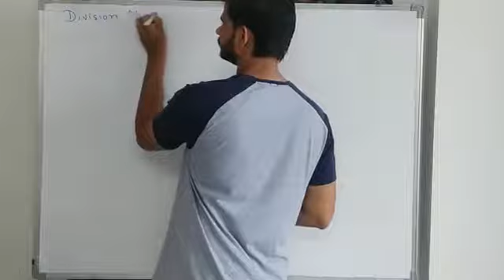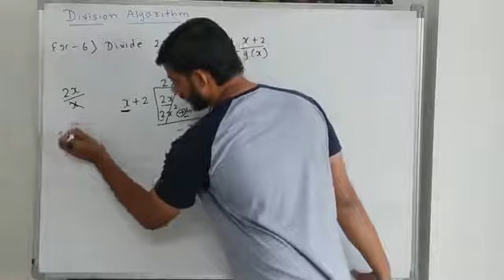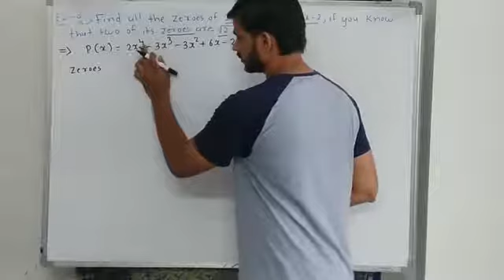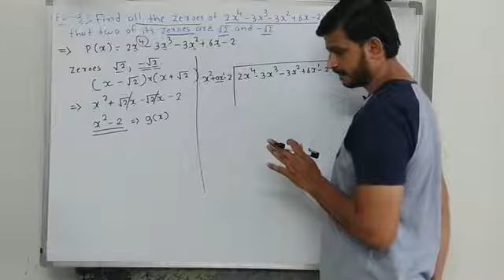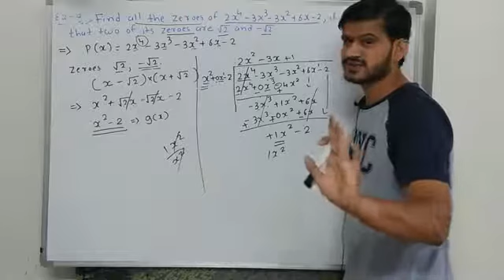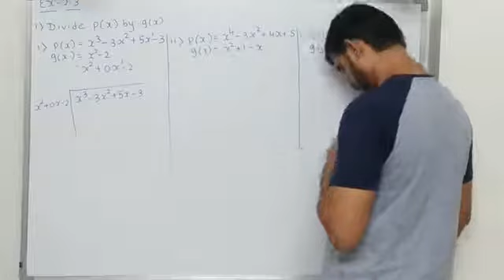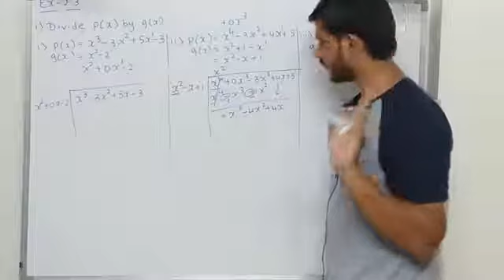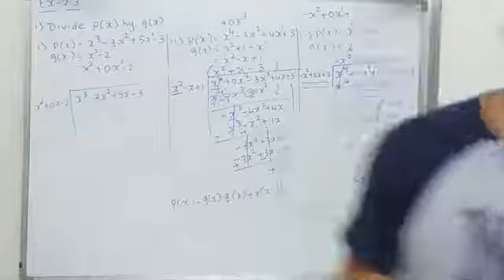Class 10#POLYNOMIAL EX-2.3